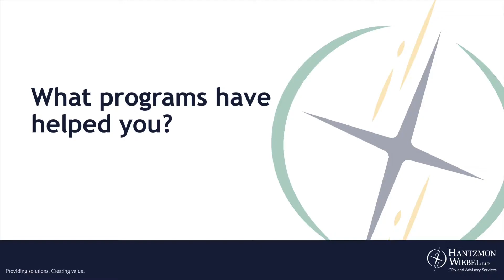Meet Quana Dennis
Black History Month is a time to reflect on our past, recognize our present, and look ahead to the future.

Today we celebrate the achievements of Quana Dennis, the son of one our team members (MichelleWashington).

Quana has earned recognition and support as he pursues his plans to increase diversity in school leadership and serve as a role model within our education system.

As we honor him, we also recognize the programs and individuals in his world who have helped him along the way.